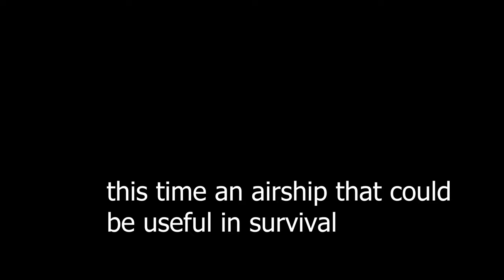Create Aeronautics Prep | Nature’s Atlas Exploration Airship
wow i uploaded two videos less than a week a part (dont get used to it)